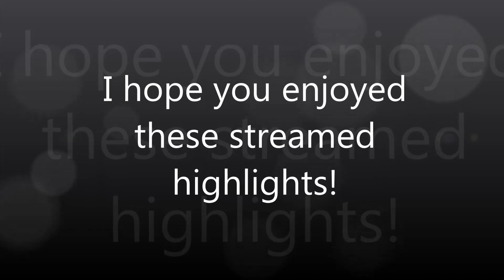(ROBLOX: STREAM) Cube EAT Cube (FIRST TRY- HIGHLIGHTS)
These are the highlights from my first ever attempt at Cube EAT Cube from the stream of January 31st, 2016. Enjoy!